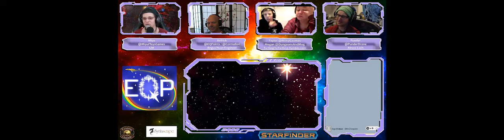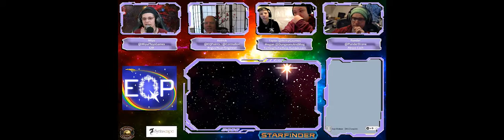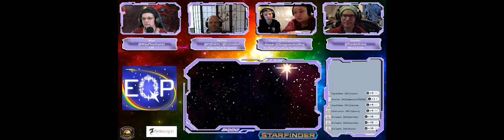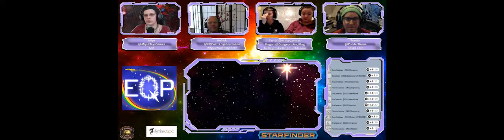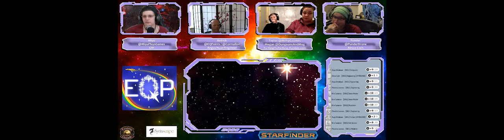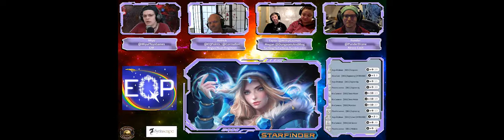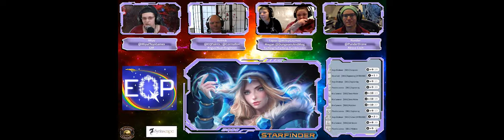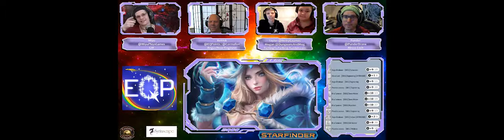EQP SF EP20 Silver Lining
In this episode of ExQueerience Points we try to figur eout how to get off the moon we are stranded on, and we get to know "Brah" better.

Sadly this is the final episode with our amazing cast members Taylor and Megan, they've had to step away.